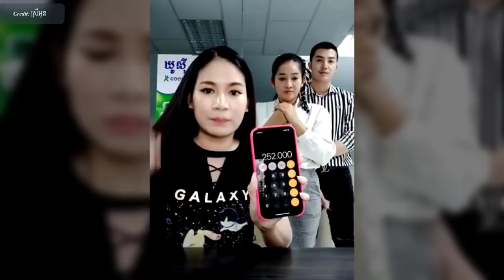អ្នកនាង ខ្ញុង ធ្វើការបកស្រាយលម្អិត - A Khmer Comedian Explain about her Debts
In this video we want to show you about អ្នកនាង ខ្ញុង ធ្វើការបកស្រាយលម្អិត - A Khmer Comedian Explain about her Debts - Success Reveal

កម្ចីរហ័សអនឡាញ របស់ក្រុមហ៊ុនចិនការប្រាក់សាហាវ
អ្នកនាង ខ្ញុង ធ្វើការបកស្រាយលម្អិត

✮✮✮✮✮ Enjoy!

✡ ABOUT US ✡
.: Why We create SUCCESS REVEAL channel :.
1. To inspire, Motivate, create new entrepreneur
2. Share Business knowledge, Entrepreneurship, Success
3. Free Business Education Online